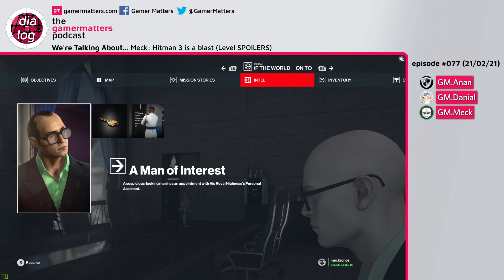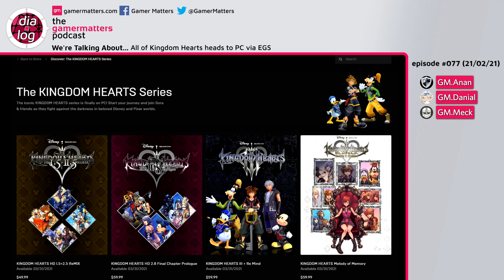BEEG NUMBER - dia.log #077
It's been a while since your regularly scheduled episode of dia.log, and we've been playing a bunch of video games since then.

Meck explains his undying love of Hitman 3's levels and what makes them so good (it involves spoilers), while Anan is still figuring out where's the fun in The Division 2. Danial has firmly enjoyed Division 2, only to be let down by the ending (also spoilers).

And it's also been a full year since the crew even mentioned about video game movies on the podcast. So that's something new.

The news are all depressing including the state of racing games (which is growing to be more niche and dire), video game patents and the death of a console that's already never existed.

Grab a drink (hopefully not human-infused grape flavour), and help us get some big numbers, it's a new episode of (mostly) video games talk.

(Skip to 30:40 to avoid The Division 2 spoilers, skip to 53:58 to skip the Hitman 3 level spoilers- come back when you've played them don't ruin the surprise for yourself)

Timestamps:
0:00 Intro
4:39 Meck- Werewolf: The Apocalypse - Earthblood is okay
12:35 Anan - Where's the fun in The Division 2?
18:44 Danial - 76 hours of The Division 2 wasted thanks to its ending (SPOILERS)
30:40 Meck is having a blast in Hitman 3 (level SPOILERS)
53:38 The Borderlands Movie.. and other video game movies

The NEWS
1:11:55 Ratchet & Clank A Rift Apart comes out in June and it costs HOW MUCH?!
1:15: 51 EA officially buys out Codemasters
1:24:45 All of Kingdom Hearts heads to PC via Epic Games Store
1:27:19 CD Projekt Red Hacked, Cyberpunk Source Code Allegedly Sold
1:30:17 Nemesis System patented by Warner Bros
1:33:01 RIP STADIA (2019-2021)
1:42:11 Outro